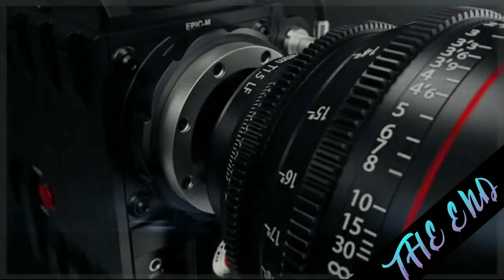Pleasant sea shore daily premiere